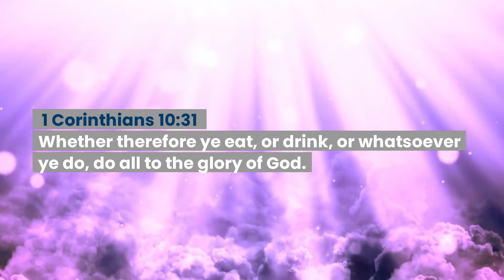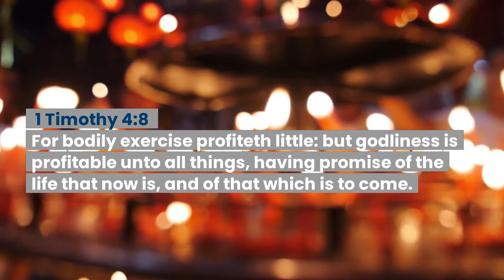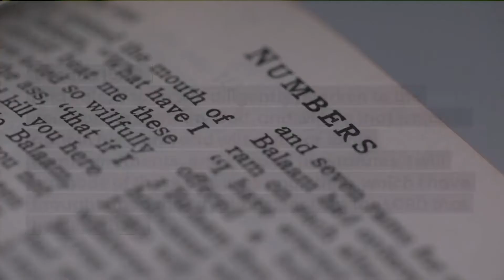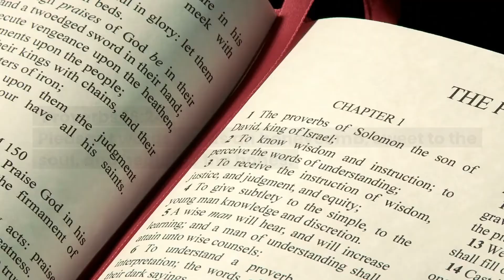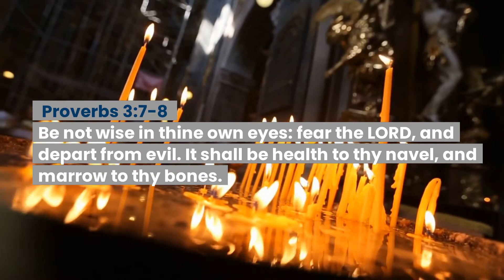Bible Verses About Health - King James Version (KJV)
The Bible verses about health is about body mind and spirit in the Bible, what the Bible says about health and Jesus Christ healing.

Here’s our list of Bible verses about Health